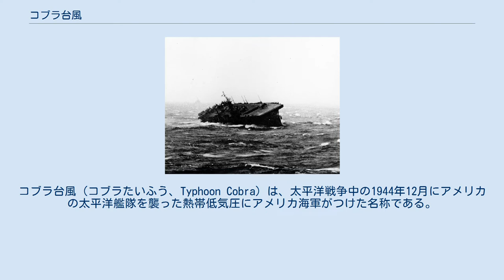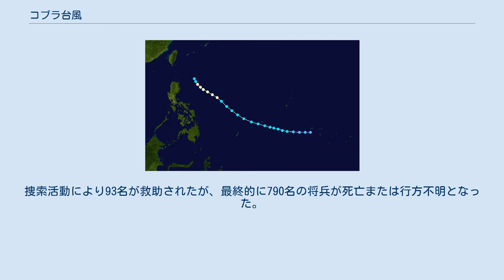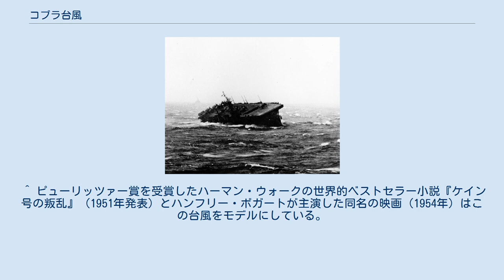コブラ台風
コブラ台風（コブラたいふう、Typhoon Cobra）は、太平洋戦争中の1944年12月にアメリカの太平洋艦隊を襲った熱帯低気圧にアメリカ海軍がつけた名称である。
「1944年の台風」、「ハルゼー台風」とも呼ばれる。
 戦時中でレーダーなどによる気象観測網が発達する前であるため、規模など詳細は現在も不明な点が多いが、アメリカ海軍によるレーダー（この時のレーダー観測はアメリカの気象観測史上二番目のものであった）、気圧、風速などの観測記録が残された。
一方、制海権を失っていたこともあり日本では観測されていない。
 この事件を契機としてアメリカ海軍は太平洋地域に観測所を設置、これが後に合同台風警報センターへと発展した。
 1944年12月17日、ルソン島東方480kmのフィリピン海で作戦行動中だったウィリアム・ハルゼー大将指揮の第38任務部隊が、この台風の進路予測を誤って暴風圏内を航行した。
17日夜から18日にかけて駆逐艦3隻（スペンス、ハル、モナハン）が沈み、他にも9隻が深刻な被害を受け、146機の航空機が失われた。
捜索活動により93名が救助されたが、最終的に790名の将兵が死亡または行方不明となった。
 コブラ台風の経路 コブラ台風による大波に翻弄される空母ラングレー（12月18日） 主な被害は以下の通りである。
 （以上はニミッツ大将の1945年2月13日付文書で触れられているもの） 　戦艦アイオワ、空母エセックス、タイコンデロガ、軽空母ラングレー、カボット、護衛空母ネヘンタ・ベイ、クェゼリン、重巡洋艦バルチモア、駆逐艦ブキャナン、ダイソン、マドックス、ベンハム、護衛駆逐艦メルヴィン・R・ナウマン、タバーラー、ウォーターマン、補給艦ナンタハラ、弾薬艦ジカリーリャ、シャスタ コブラ台風発生時、米艦隊は12月15日に行われたミンドロ島上陸作戦の掩護のため14日～16日にかけてルソン島空襲を行ったばかりで、19日に予定されていた次のルソン島攻撃のため、17日・18日にはフィリピン東方沖に一時後退して消耗した弾薬や燃料を補給する予定だった。
しかし17日昼頃から天候が悪化し、小型艦への給油に困難を伴う状況になっていた。
戦艦ニュージャージーに座乗するハルゼー大将以下第38任務部隊司令部もこの天候悪化を認識し気象情報の収集を行ったが、この時期としては普通の熱帯低気圧であり、さらに17日中に北へ進路を変えて艦隊から離れるだろうとの予報が有力だった。
 ところが実際には彼らが遭遇したのは強い台風で、艦隊は17・18日にかけて台風と並走するように目の近くの暴風圏内を航行していたと考えられる。
 一方、艦隊の小型艦、特に空母を護衛する駆逐艦は、空母の艦載機発艦の際の高速航行に随伴するため燃料消費が激しく、（最も燃料を消耗したスペンスは17日昼の時点で残量15%になっていた）大型艦からの燃料補給を急がなければならなかったが、12時頃から波浪による給油蛇管の切断が相次ぎ、13時10分、ハルゼーは給油を中止し残りは翌朝6時以降に行うと決定した。
しかし18日になっても天候は回復せず、結果多くの艦が燃料不足、空のタンクで重心が上がって不安定な状態で台風中心部の波浪に揉まれることになった。
 18日午前7時、艦隊は給油準備のために針路変更を命じられた。
しかし海況はそれを許すものではなく、むしろ9時頃から空母モントレー、サン・ジャシント、アルタマハ、ケープ・エスペランスで相次いで飛行甲板に繋止中、または格納庫内の飛行機が固縛を脱して衝突破損し始めた。
すぐに漏れたガソリンに引火して火災が発生し、これらの艦は消火活動と燃える飛行機の艦外投棄に追われた。
ケープ・エスペランスは飛行甲板に繋止していた39機のうち32機までを失った。
13時58分、戦艦ニュージャージーの水上捜索レーダーは真北35マイルの地点に台風の目を捉えた（右上の写真）。
この直前、ハルゼーは太平洋艦隊司令長官、南西太平洋軍司令官、第三艦隊に対し台風の存在を認識した第一報を送っている。
 「1300現在の位置北緯14度10分、東経127度48分。風と波の方向が一致しない激浪の海面に千切れ雲が低くたれこめ、激しい雨に風速70ノットの西北西の風が吹き、気圧は991ミリバール。勢力を増しつつある900ミリバール以下の台風（その中心は北緯14度54分、東経128度0分）が西に12ノットの速力で移動中」 この間、空母に随...